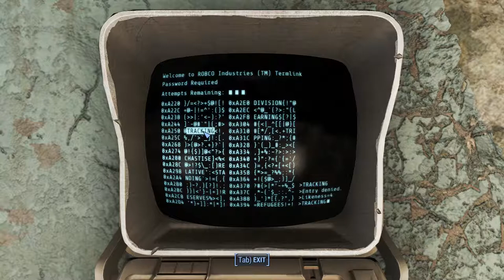Fallout 4 - Let's Play: Nora Companion (WIP) - Part 11 (Survival)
In this series of fallout I do a lets play of the mod Nora Companion WIP. This mod is great if you are into the lore and want an extention of the original. There is a ton of dialoge and funny comments. Enjoy!